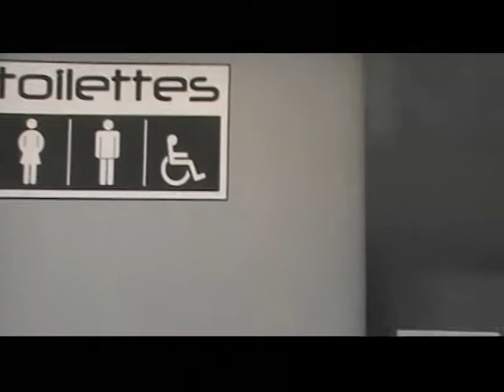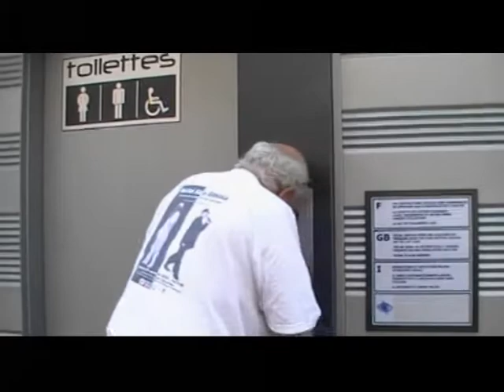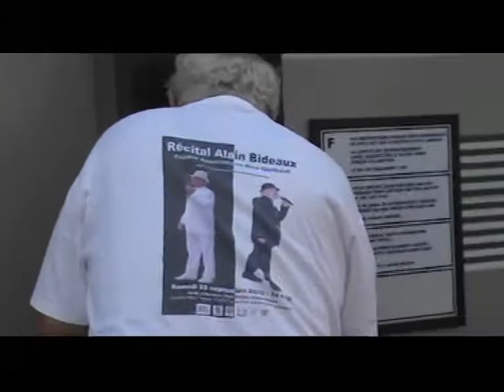TOILETTES ... EN PANNE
Toilettes ... en panne - Chanson - Paroles et chant : Alain BIDEAUX - Musique : André FISICHELLA - Clip vidéo réalisé par Venus DREAMS - Mise en ligne : Jean de la ROCHELLE ... Propriété des Auteurs : SACEM ... reproduction interdite sans l'accord des Auteurs.